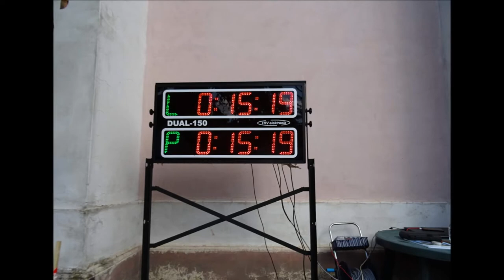SDH Soběsuky - mladší žáci 2021